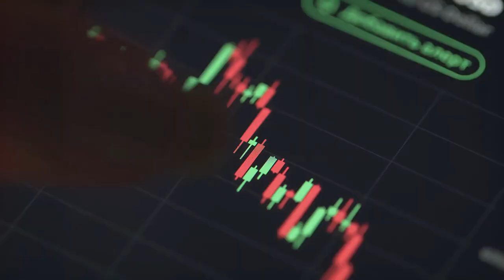How to Get Your FREE Airdrop NOW: $0 To Farm This Altcoin Airdrop!